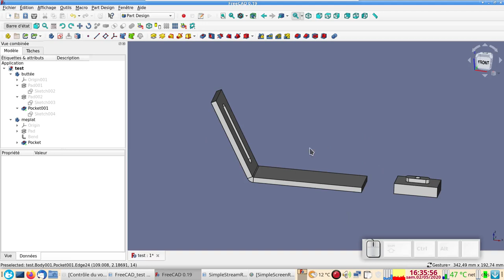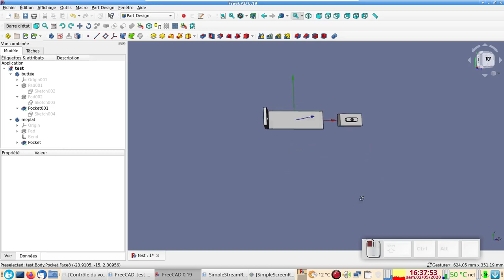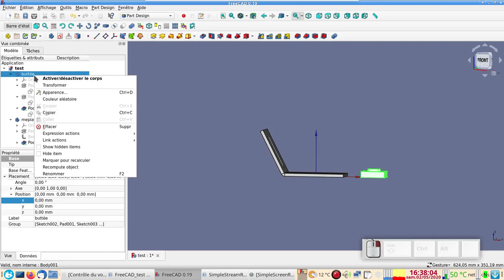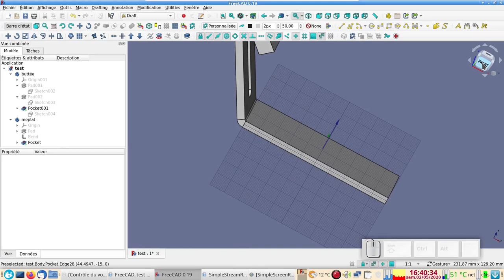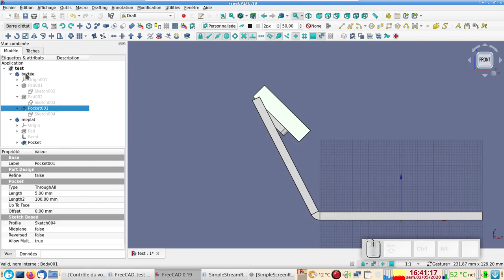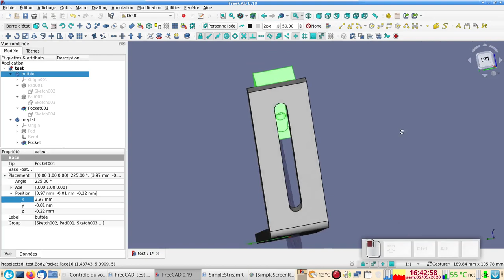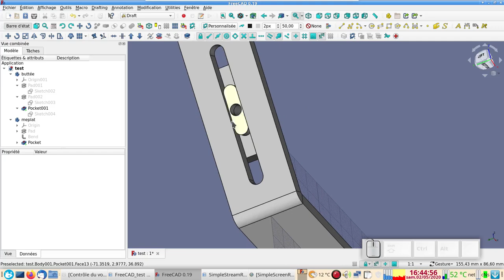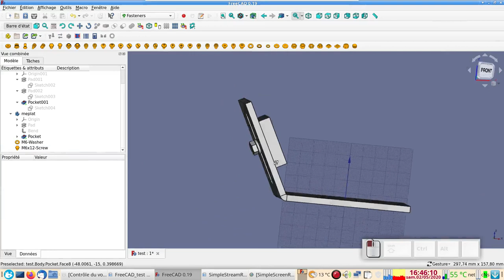FreeCAD débutants : déplacer et pivoter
Comment déplacer des body dans l'espace 3D sans se prendre la tête :)
Pour les déplacements, trois solutions possibles :
- clic droit / Transformation (à la souris)
- "Placement" ou "Attachment Offset" (pour les sketch)
- Atelier Draft / Déplacer et/ou Pivoter
Ah, quand on a compris comment déplacer les Body, les sketch et les autres objets, on est roi en son royaume :-)

P.S. J'ai oublié d'expliquer comment pivoter en mode paramétré :
- sélectionner le "Body" à pivoter
- dans l'onglet "Données", déployez "Placement" puis "Axe" (clic sur les petits triangles)
- activez un axe en mettant la valeur 1
- dé-activer un axe en indiquant 0
- indiquez l'angle sous "Angle"